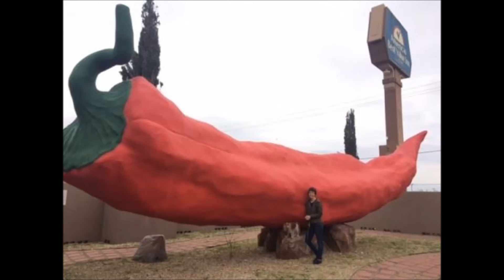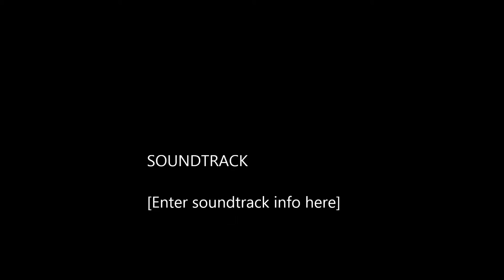Donald Trump V.S MEXICANS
WARNING THIS VIDEO SUCKS